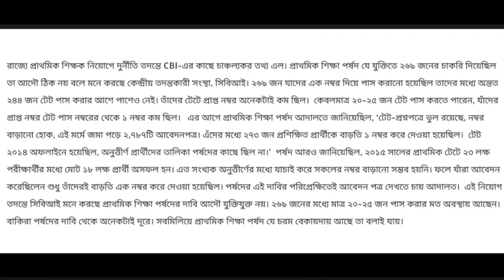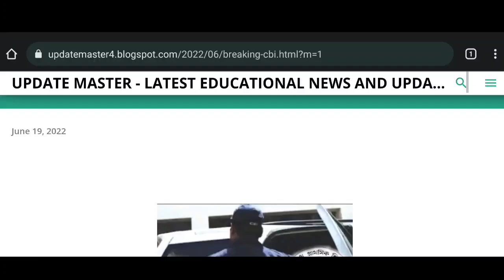প্রাথমিক শিক্ষক নিয়োগ দুর্নীতি তদন্তে CBI এর হাতে চাঞ্চল্যকর তথ্য ! | Primary tet scam news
প্রাথমিক শিক্ষক নিয়োগ দুর্নীতি তদন্তে CBI-এর হাতে চাঞ্চল্যকর তথ্য,,
বিস্তারিত ভিডিও তে...

@ updatemaster4

@ updatemaster4